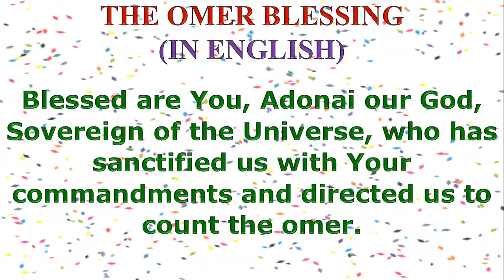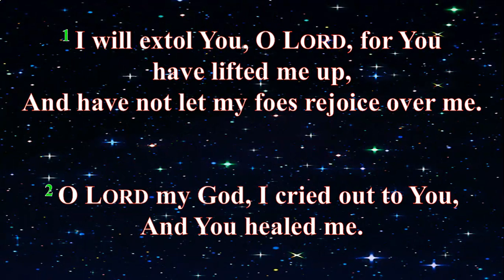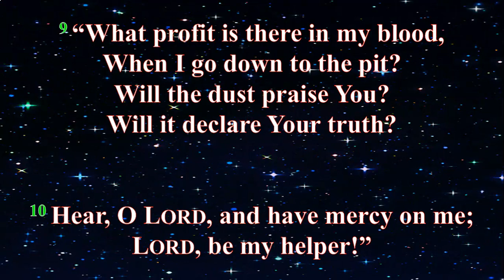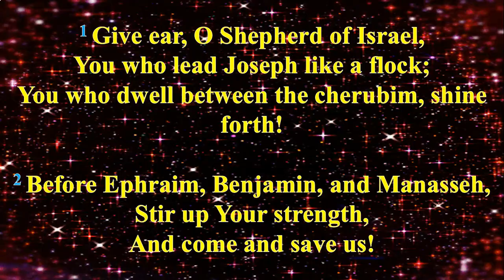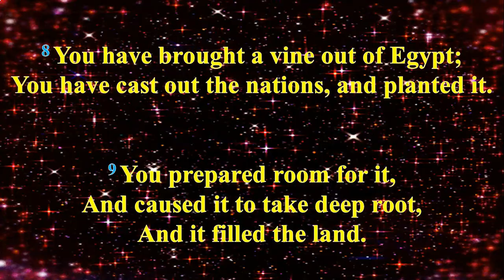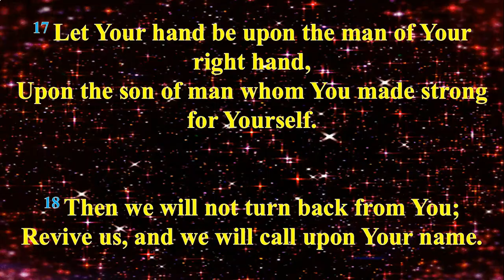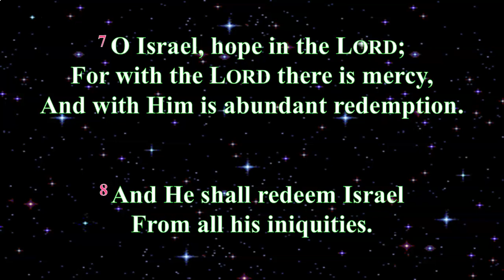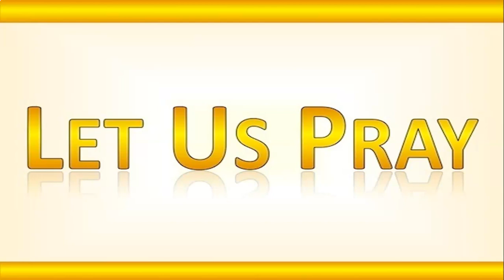COUNTING THE OMER: DAY-30 & BEING IN YESHUA HAMASHIACH’S PRESENCE: IN HIS INERRANT & INFALLIBLE WORD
Once again to Messiah and Him alone be all the Praise, Honor and Glory. We thank you so much for joining us in the Omer Counting, the journey for the next Fifty Days from The Resurrection Sunday (The Feast of First Fruits) to The Pentecost Sunday (Shavuot). The Omer was an ancient Hebrew measure of grain. Biblical law (Leviticus 23:9-11) forbade any use of the new barley crop until an Omer was brought as an offering to the Temple in Jerusalem.

The Omer refers to the 49/50-day period between the second night of Passover (Pesach) and the holiday of Shavuot (Pentecost). This period marks the beginning of the barley harvest when, in ancient times, Jews would bring the first sheaves to the Temple as a means of thanking God for the harvest. The word Omer literally means “sheaf” and refers to these early offerings.

The Torah itself dictates the counting of the seven weeks following Passover. The Book of Leviticus (Leviticus 23:15-16) also commanded: "And you shall count for yourselves from the day after the Sabbath, from the day that you brought the sheaf of the wave offering: seven Sabbaths shall be completed. Count fifty days to the day after the seventh Sabbath; then you shall offer a new grain offering to the LORD."

This commandment led to the traditional practice of S'firat HaOmer, or "Counting the Omer." In its biblical context, this counting appears only to connect the first grain offering to the offering made at the peak of the harvest. As the holiday of Shavuot became associated with the giving of the Torah and also with a celebration of agricultural bounty, the omer period began to symbolize the thematic link between Passover and Shavuot.
While Passover celebrates the initial liberation of the Jewish people from slavery in Egypt, Shavuot marks the culmination of the process of liberation, when the Jews became an autonomous community with their own laws and standards. Thus, S'firat HaOmer links the Exodus from Egypt with the giving of the Torah at Sinai. Jewish mystics expanded upon this historical bond, seeing the period as joining the Jewish people's physical (Pesach) and spiritual (Shavuot) redemption.

The details about the Omer Blessing and The Schedule for Counting the Omer can be found on our website and the link is below:

Messiah willing, we will be uploading The Counting of the Omer every day for that day. Our dear fellow brethren, we do highly implore you to take it to your prayer closet and if Messiah leads you to please join us in the Omer Counting, so that together we can dwell on the Psalms every day and feed our malnourished souls with His Eternal Word for only His Word and Word alone is a lamp unto our feet and a light unto our path and only His inerrant and infallible Word can Sanctify us (John 17:17).

Also, if and only if Ruach HaKhodesh leads you to donate to this ministry, which will as a matter of fact help us to sustain our basic needs (like house rent, water & electricity bills and things alike)- please do use the following link:

Also, dear brothers & sisters, we once again highly encourage to be a part of our Berean Expository Bible Study. Our First session started in Sept. 2016. The link is below: